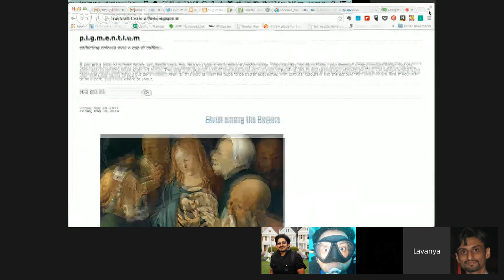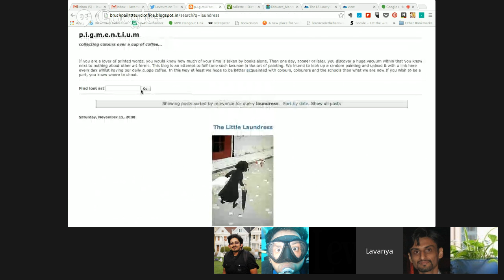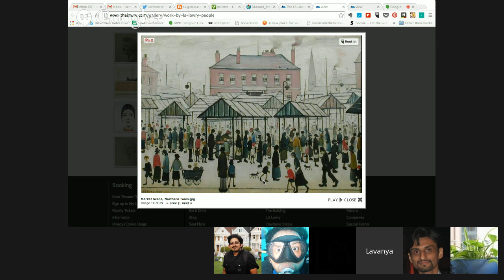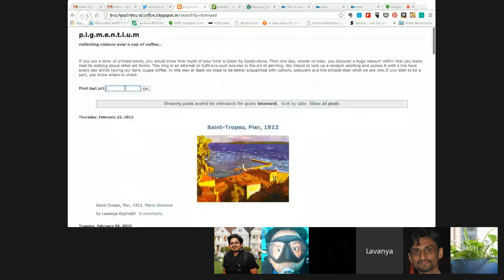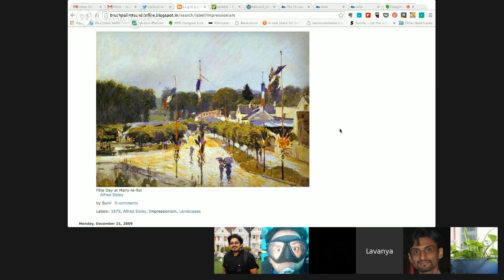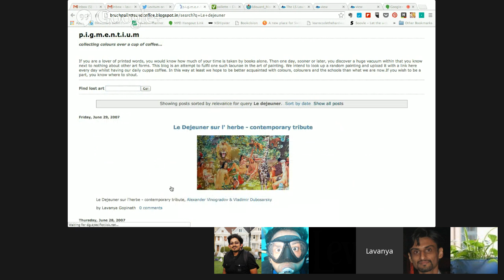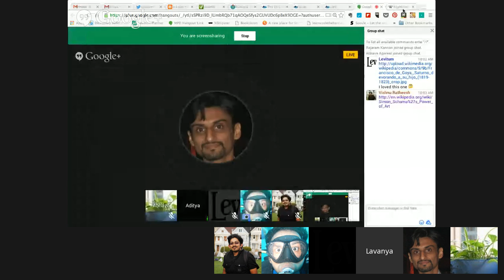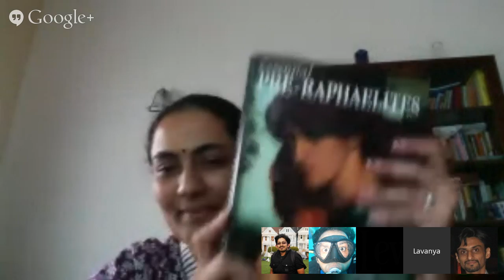Levitum Knot 22 - Art Appreciation with Lavanya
Welcome to the Levitum 'Knot' - an ongoing series of knowledge sharing lessons. The sessions are open to all, and will feature a number of speakers over Hangouts On Air.

Today's session is by Lavanya, and is an introduction to art appreciation. Brush, Pallette and Coffee - learning to appreciate paintings through looking up a painting a day!